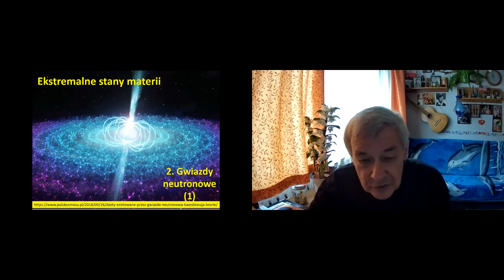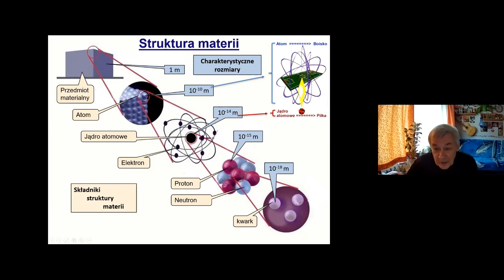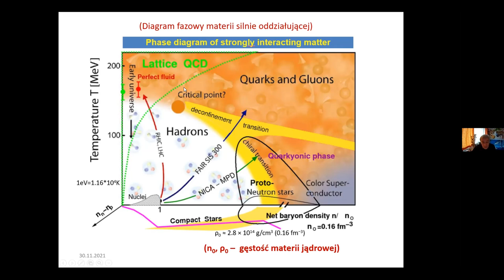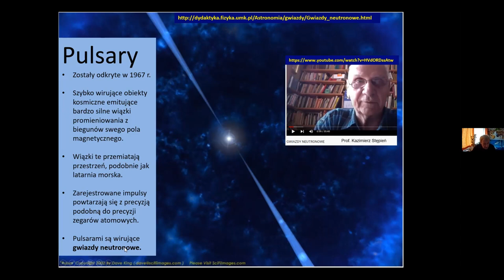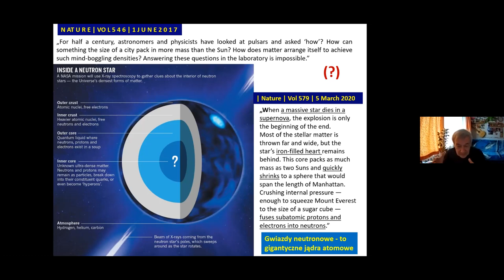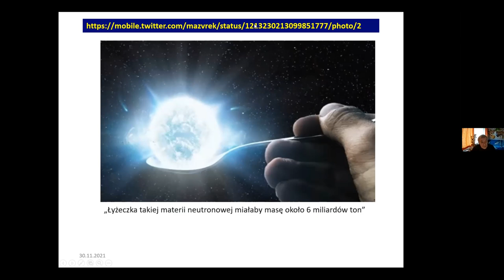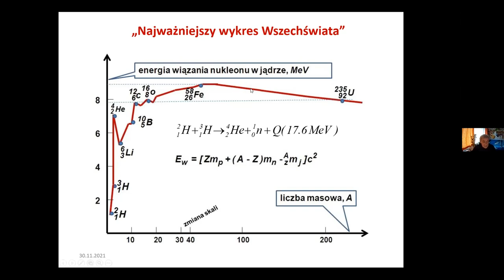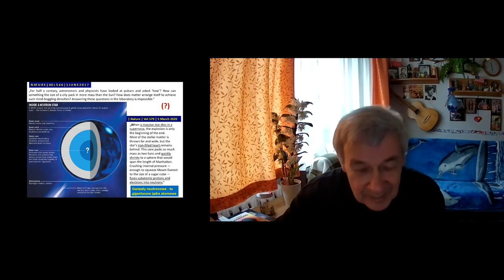EKSTREMALNE STANY MATERII CZ.2 GWIAZDY NEUTRONOWE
Cz.2 Wykładu prof. Jana Pluty z Wydziału Fizyki Politechniki Warszawskiej, na temat ekstremalnych stanów materii. Gwiazdy neutronowe. Jak osiągnąć ekstremalne stany materii. Stany skupienia materii. Gęstość materii jądrowej. Pulsary. Gigantyczne jądra atomowe. Najważniejszy wykres Wszechświata.
AKADEMICKA TELEWIZJA NAUKOWA @YOUTUBE  @TVIATVN